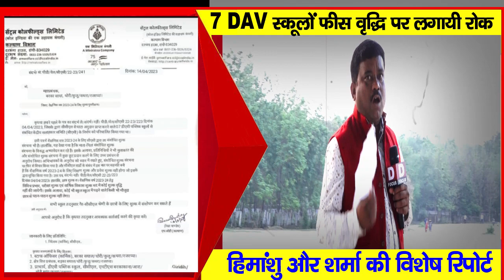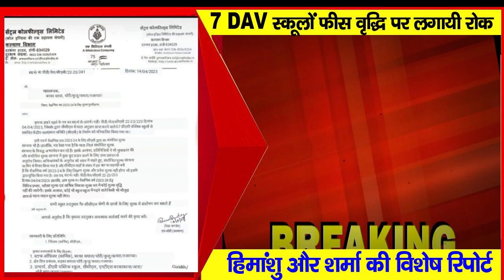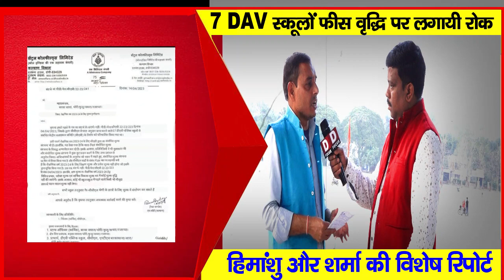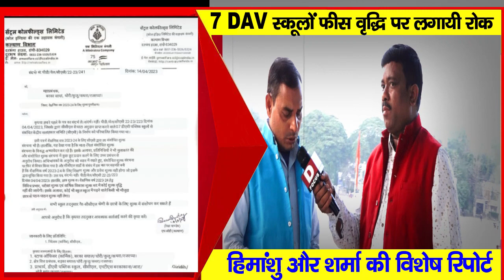सीसीएल के सीएमडी ने फीस वृद्धि पर लगाई रोक जारी किया पत्र